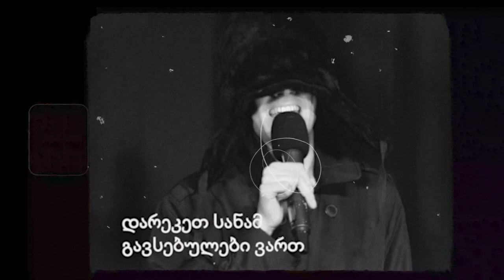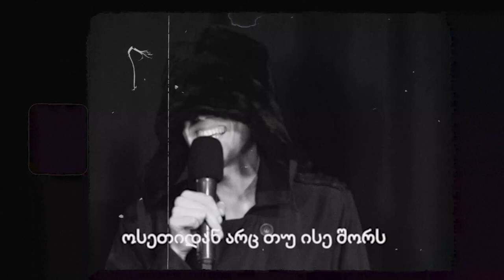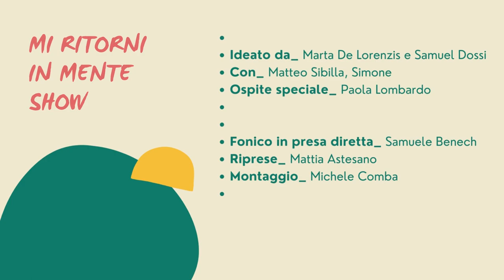Parlare a denti stretti: come si diventa ventriloqui | Paola Lombardo | MiRitorniInMente Show S02E11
Paola Lombardo, attrice, cantante e ventriloqua ci porta alla scoperta del suo percorso formativo e artistico nel mondo del ventriloquismo.